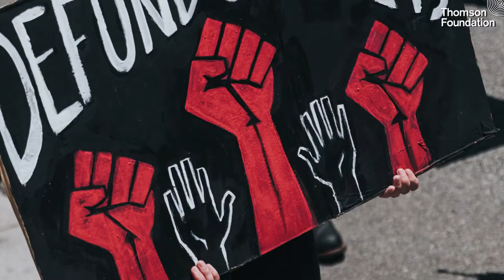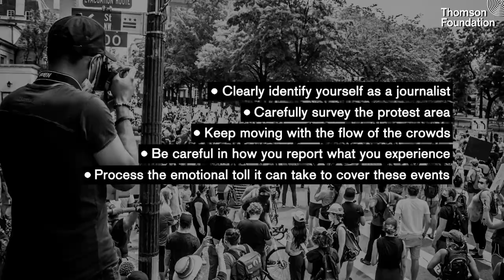Advice for black journalists covering solidarity protests - Yousra Elbagir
As a journalist trained in trauma and conflict reporting, Sudanese/British journalist Yousra Elbagir, is actively supporting black journalists to deal with traumatic news content, particularly around the latest racial justice movement.

Here she offers specific information to black journalists regarding covering solidarity protests with Black Lives Matter and similarly aligned groups.